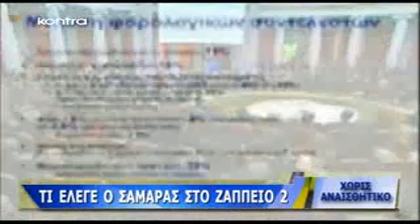Γ. ΤΡΑΓΚΑΣ ΧΩΡΙΣ ΑΝΑΙΣΘΗΤΙΚΟ 6/11/2012.mp4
Γ. ΤΡΑΓΚΑΣ  ΧΩΡΙΣ ΑΝΑΙΣΘΗΤΙΚΟ
TRAGKARRRRR!